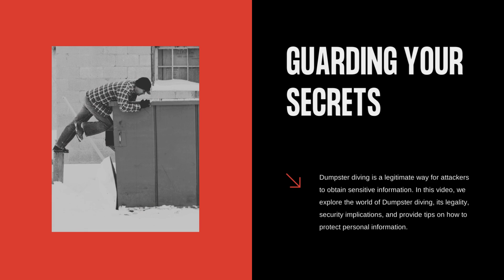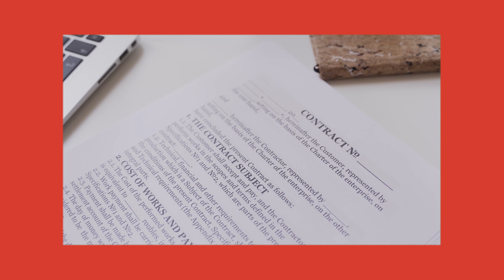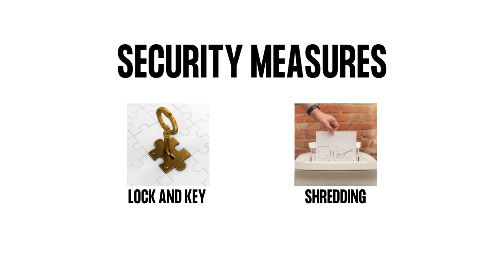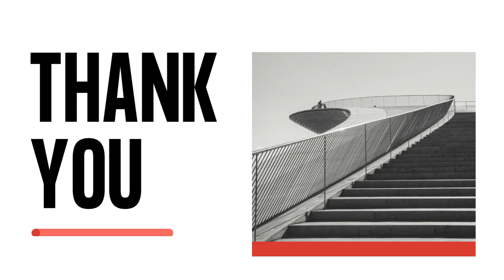Dumpster Diving | 003 | SY0-601 CompTIA Security+ Free Course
⚡⚡Thank you all so much, love you from the bottom of my heart.
keep studying and keep thriving in life. YOU CAN DO IT!